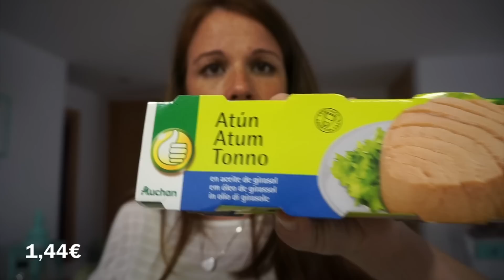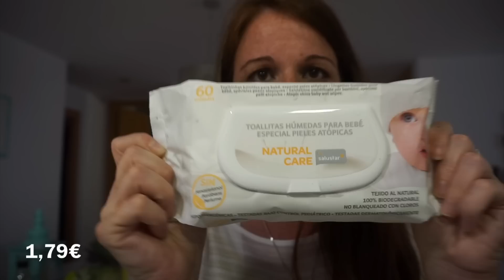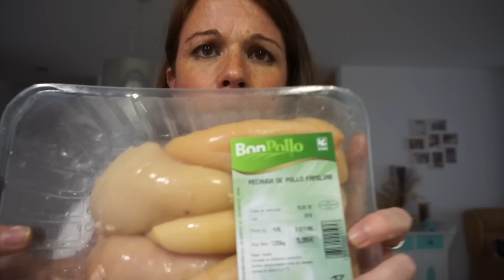Compra semanal de una familia numerosa Alcampo( con precios)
Esta semana la compra ha sido en Alcampo para hacer un poco comparativas de precios, y haber que os parece o Sheila puesto los precios para que comparéis, espero que os guste.